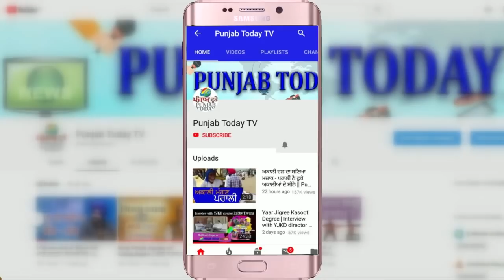चमचागिरी कर रहे थे गोदी पत्रकार, नेताओं ने डिबेट में रगड़ दिए | Godi Media Roast | Punjab Today TV